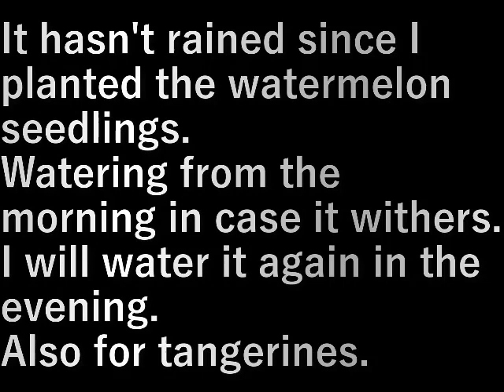スイカ水やり Watermelon watering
スイカの苗を植えてから雨が降らない。

枯らすといけないので朝から水やり。
夕方もう一回水をやります。
ついでに蜜柑にも。

It hasn't rained since I planted the watermelon seedlings.

Watering from the morning in case it withers.
I will water it again in the evening.
Also for tangerines.

設備屋の適当田舎暮らし